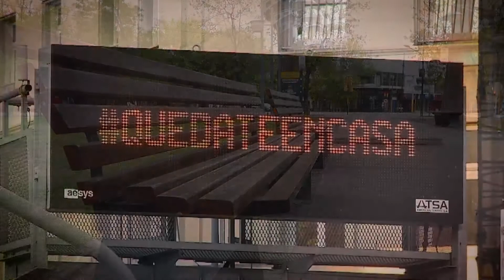Colecta mas por menos. Domingo 13 de septiembre